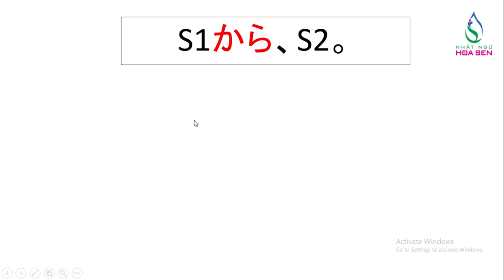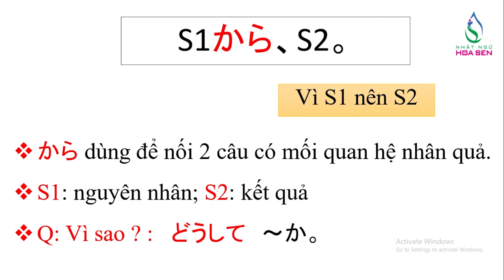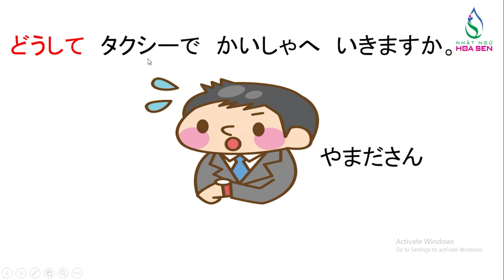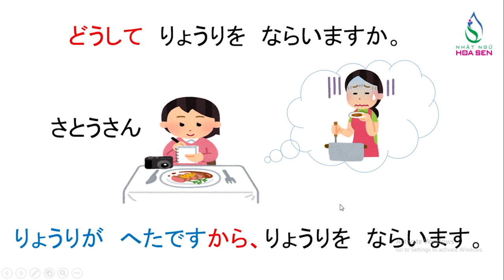38. N5_ BÀI 9_ 004 (どうして ・ から)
N5_ BÀI 9_ 004 (どうして ・ から)